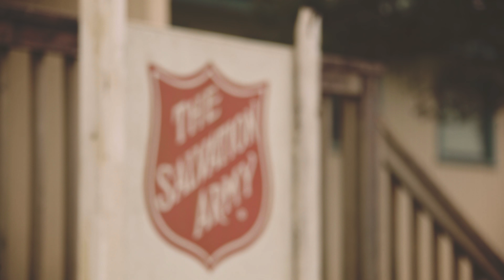Lost At Sea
Wilson’s alcohol addiction interfered with every aspect of his life, including his work as a commercial fisherman and underground miner. After being fired from a fishing vessel, his life began to spiral out of control leading to more substance abuse. Landing in the ER, Wilson had an epiphany about where his life was going and decided to pursue a serious relationship with Christ through the assistance of The Salvation Army. Take a look at Wilson’s story for more information on Salvation Army programs.